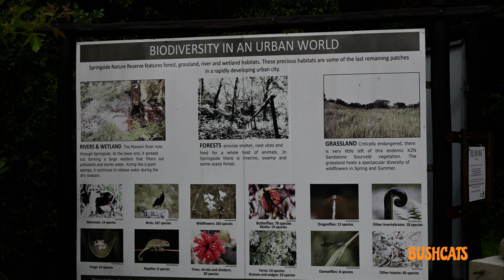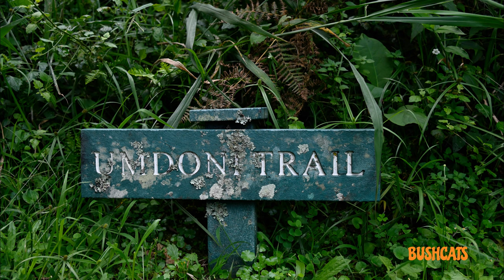Springside Nature Reserve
Visit to a small reserve in Hillcrest Kzn called springside nature reserve , they got some short walks and a little picnic area , must also try the sundial it is great fun